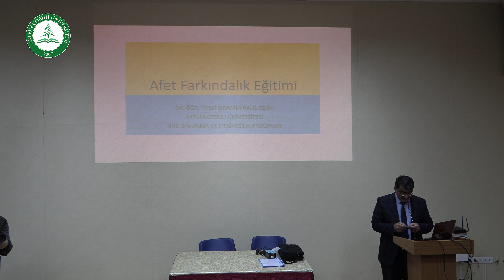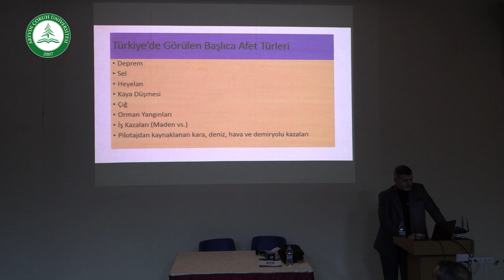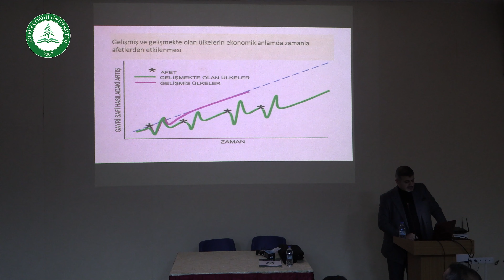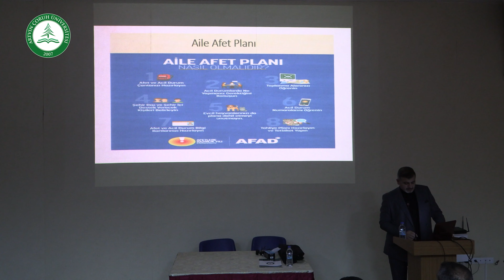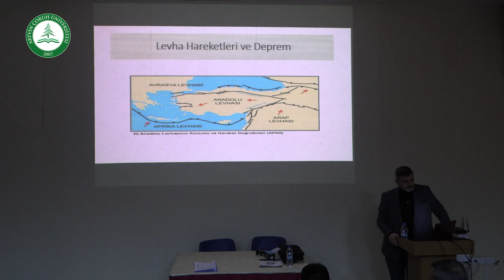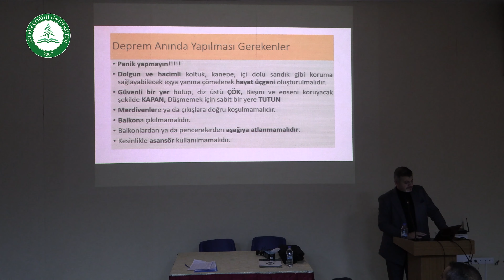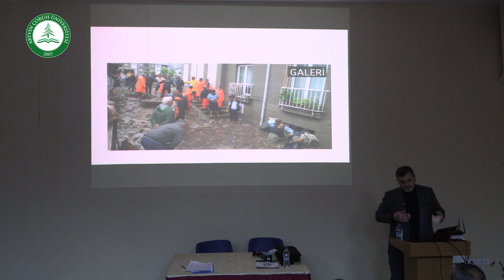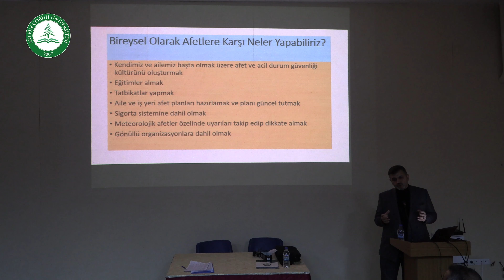“Afet Farkındalık Eğitimi” Semineri Gerçekleştirildi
Üniversitemiz Personel Daire Başkanlığı tarafından tertiplenen hizmet içi eğitim programları kapsamında 27 Kasım 2024 tarihinde Üniversitemiz personeline yönelik “Afet Farkındalık Eğitimi” temalı seminer düzenlendi.